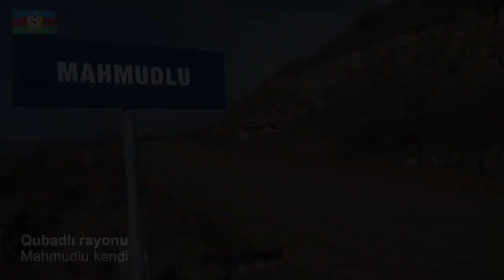Qubadlı rayonunun Mahmudlu kəndindən videogörüntülər